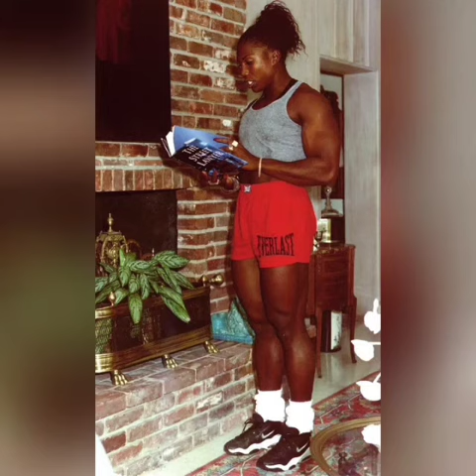Ann Marie Crooks 💪🏾👑🏆☀🌴😘💯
Ann Marie Crooks was born September 12, 1965 in Jamaica, West Indies then later moved to Fort Lauderale, Florida. Before becoming a bodybuilder Ann Marie served time in the Air Force.
Her bodybuilding career started in 1992, which she placed 1st in Ms.Sunshine State. She won Ms. Florida in 1993 and competed until 1998.
On November 1999, Ann-Marie became a professional wrestler under the name Midnight in WCW. She left WCW in February 2000, then wrestled in the Independent circuit until her retirement in 2001.

Ann Marie got married and currently works as a real estate agent. Ann Marie and her husband own a antique shop in Florida